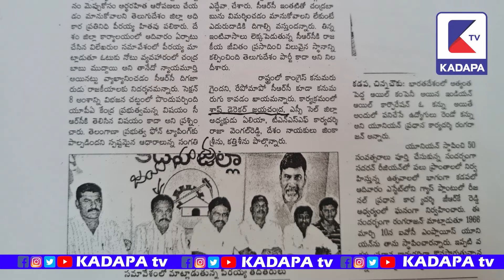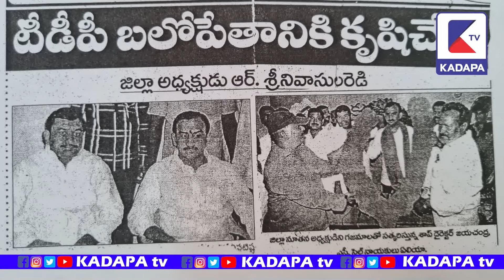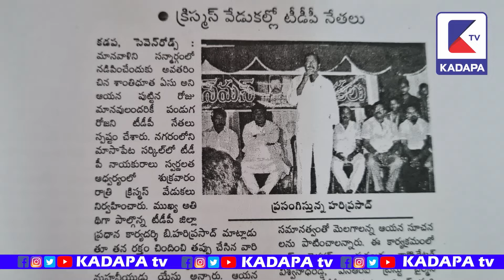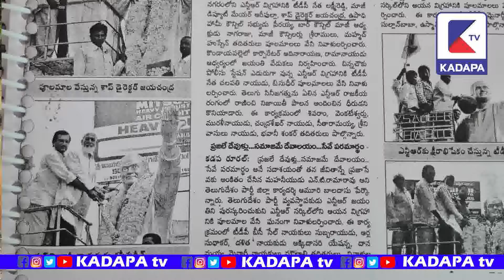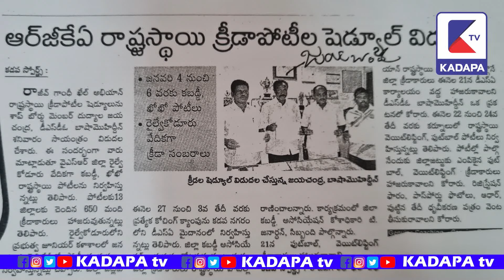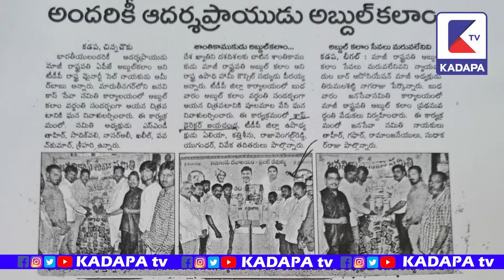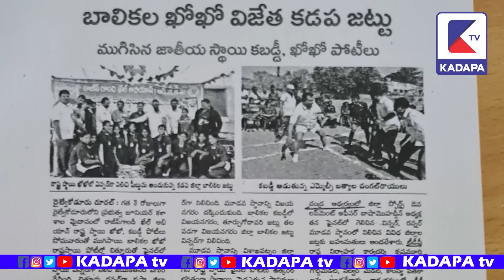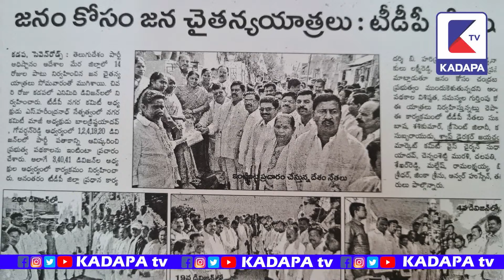ప్రభుత్వ ఉద్యోగాన్ని వదిలి ప్రజల కోసం కదిలి | దుద్యాల జయచంద్ర | KADAPA tv | TDP